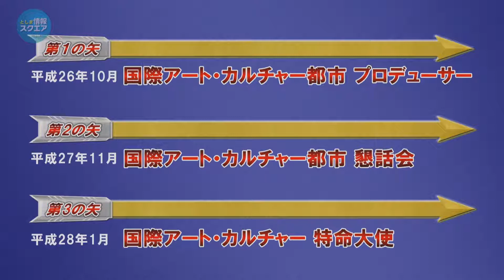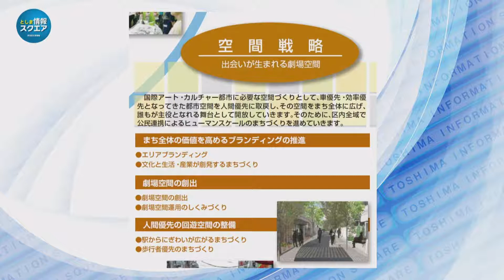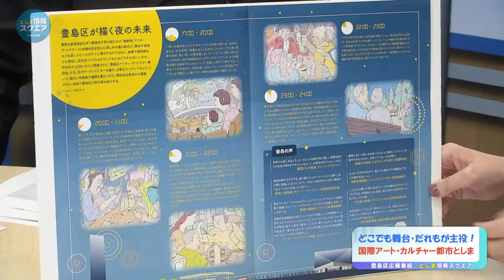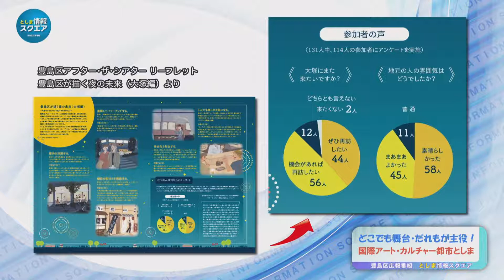どこでも舞台・だれもが主役！国際アート・カルチャー都市としま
国際アート・カルチャー都市としまとしての様々な活動についてご紹介いたします。